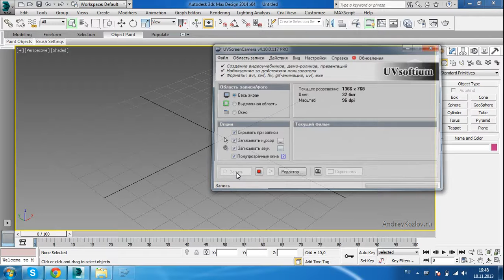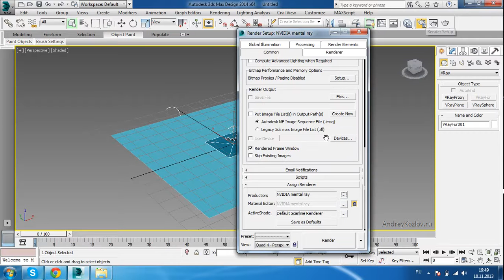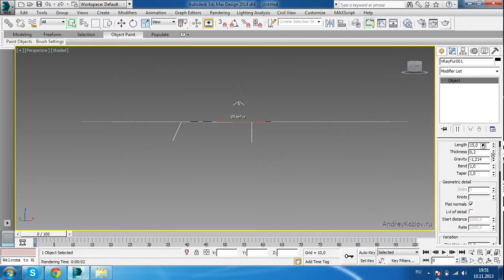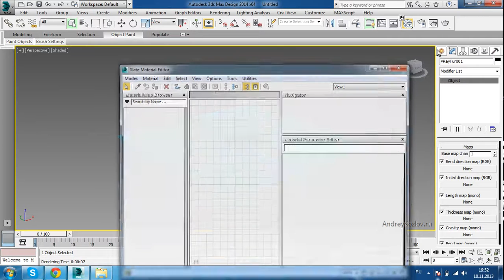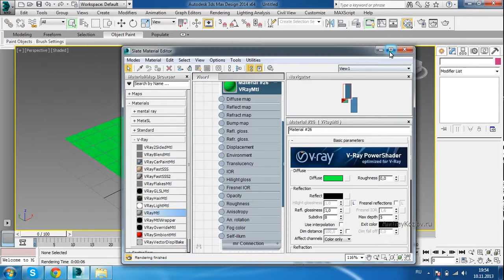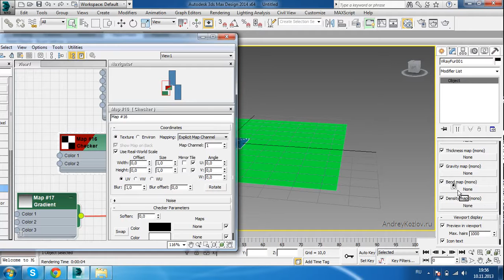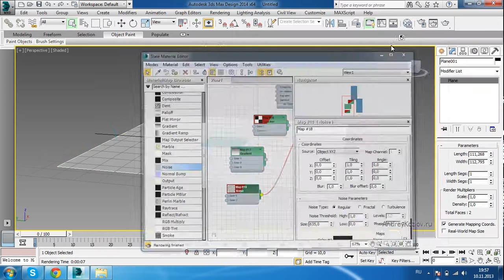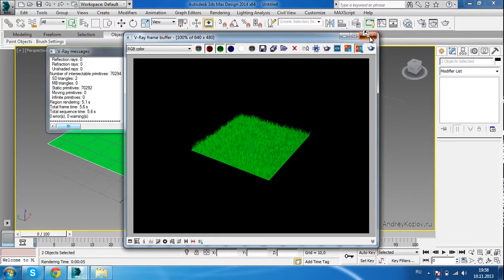16 Мех и трава в 3ds Max V-Ray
Создаём меховой ковёр и траву в 3ds Max. Разбираем инструмент V-Ray Fur